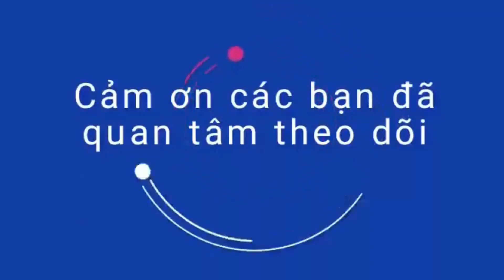Cây nhội chữa tiêu chảy, bệnh tiêu hóa cực hay|LAS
Cây nhội còn có tên gọi khác là: quả cơm nguội, cây nhội tía, bích hợp, thu phong, trọng dương mộc, ô dương…
Bischofia javanica – Blume, 1827. Thuộc họ diệp hạ châu.
Lá nhội là bộ phận được sử dụng làm thuốc.
Cách chế biến và thu hái
 Lá cây được thu hái quanh năm làm rau và làm thuốc. Ta có thể dùng tươi hoặc dùng khô. Nhân dân nhiều nơi thường dùng lá nhội tươi để ăn gỏi cá.
 Cách chế biến khô rất đơn giản, lá hái về đem rửa sạch, phơi khô bảo quản để dùng dần.
Tính vị
Lá nhội có vị chát, tính bình, không độc và 2 kinh tỳ và đại tràng.
* Công dụng của cây nhội
Theo y học cổ truyền cây nhội có một số tác dụng chính như sau:
* Điều trị bệnh tiêu chảy, đi ngoài
* Hỗ trợ điều trị ung thư đại tràng, dạ dày và đường tiêu hóa
* Điều trị khí hư, bạch đới
* Tác dụng lợi tiểu
Cách dùng, liều dùng
1. Điều trị tiêu chảy, đi ngoài:
Lá nhội tươi 40g ăn sống (khô 20g) hoặc đun nước uống hàng ngày. Lá nhội điều trị tiêu chảy (Đau bụng đi ngoài) cực hay. Bạn chỉ cần dùng 1-2 lần như trên là khỏi. Chính nhờ công dụng ấy mà lá nhội thường được sử dụng trong các bữa gỏi cá, giảm nguy cơ mắc bệnh tiêu chảy khi dùng món ăn tươi sống này.
2. Điều trị ung thư đường tiêu hóa:
Lá nhội khô 25g, cây xạ đen 35g đun với 1 lít nước, đun cạn còn 300ml chia 3 lần uống trong ngày.
3. Điều trị khí hư:
Lá nhội tươi 40g (Khô 20g) đun nước uống trong ngày. Ngoài uống người bệnh dùng nước lá nhội để vệ sinh âm đạo

Like: ủng hộ nếu thấy nội dung hay và có ý nghĩa
Share: cho cộng đồng cùng biết
Comment : nội dung những ý tưởng, quan điểm đóng góp ý kiến của các bạn.
Tôi vô cùng biết ơn việc làm đó của các bạn!
Xin chào và hẹn gặp lại các bạn trong những clip mới nhất.